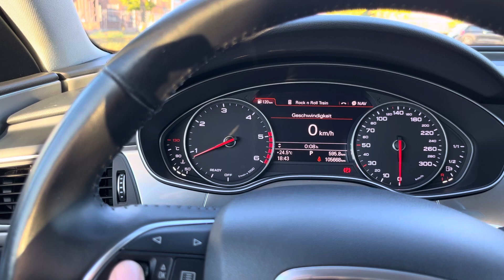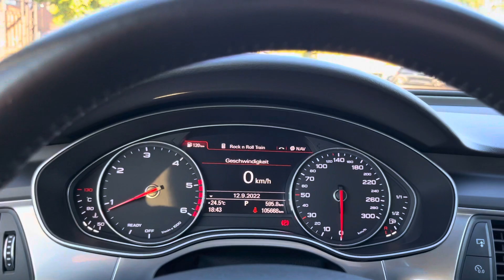Audi A6 quattro 2.0 TDI 2016